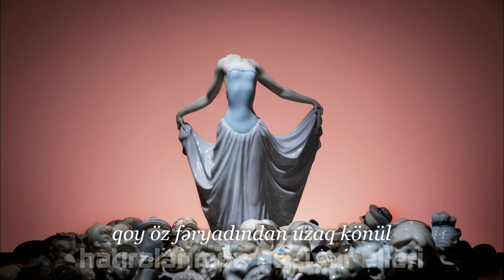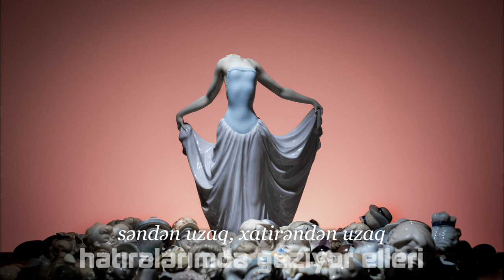Nilipek. - Baykuş ft. @nolandmusic (Official Audio)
Uydurduğumuz Oyunlarla (2024)

Düzenleme: Berkay Küçükbaşlar, Nilipek.
Prodüksiyon: Berkay Kücükbaslar, Nilipek., Taner Yücel
Vokal: Kamil Hajiyev (No Land)
Gitarlar: Sahand Lesani (No Land)
Bas gitar: Ozan Kısaparmak
Davul, perküsyon: Berkay Küçükbaşlar
Üflemeliler: Oğuzcan Bilgin
Tuşlular, ses tasarım: Taner Yücel

Stüdyolar: Hasanpasa (Istanbul), Josephine (Istanbul), Catalyst (Berlin)
Miks: Emre Malikler
Mastering: Everett Young (Modern Mastering)

Kapak Tasarım: Volkan Aslan

B A Y K U Ş

Bunca yıl, bunca yıl
Sanki oyuncağıydım kendi hayatımın
Bitmiyor, bitmiyor
Sanki buymuş varlığın tek anlamı
Bir baykuş beni izliyor
İzliyor da sanki gözü pek görmüyor
Bil, diyor, her şeyi bil, diyor
Bilsem ne olacak, o da pek bilmiyor

Burada dur, burada dur
Sanki bir şey koptu kafamda aniden
Bir zehir, bir zehir
Varmış içimde beni yavaşça öldüren
Bir baykuş beni dinliyor
Dinliyor da sanki sesimi duymuyor
Kal, diyor, gitme kal, diyor
Kalsam faydasız ne yapsam olmuyor

Bu şehir, bu şehir
Sanki aklımda duruyor değişmeden
Kovdular, kovdular
Kovdular bizi bir an düşünmeden
Bir bıçak gibi serin
Hatıralarımda geziyor elleri
Bırak beni, bırak beni
Hatıralarımda geziyor elleri
Hatıralarımda geziyor elleri
Hatıralarımda geziyor elleri

(No Land)
Deyildi xatirəsi mənə dərman
Qoy öz fəryadından uzaq könül
Gezsin baxçasında gamıyla
Səndən uzaq xatirəndən uzaq

Bir baykuş bana bağırıyor
Sanki bağırıyor da sesi pek çıkmıyor
Bak, diyor, bana bak, diyor
Ama uçtu gitti bak görünmüyor